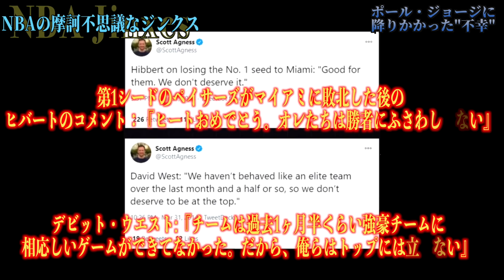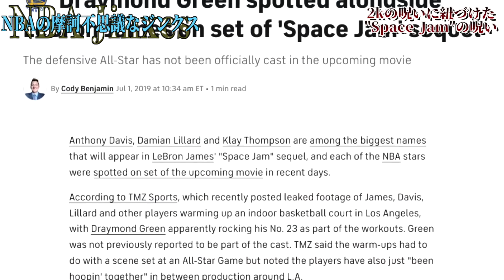【NBAミステリー後編】スター選手に次々と降りかかる不吉なジンクス (NBA翻訳)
皆さんの印象に残る不吉なジンクスは何ですか？
ぜひコメントで教えて下さい！

※このチャンネルやコメント下さった方への「誹謗中傷」、「過度な批判」、又は「不快にさせる言葉」は全て「ブロック」の対象とします。
今後プレゼント企画の対象にもなりませんので、ご理解の上ご覧下さい。

『＠NBA＿Times24』
プレゼント企画の情報など発信しますので興味ある方チェックを忘れずに！

⚫︎使用BGM
Oskar T.T - Tuptus [NCN Release]